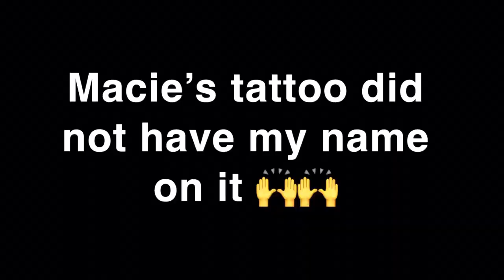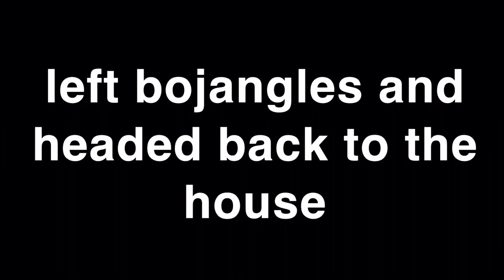She Fought My Friend!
we went to bojangles as usual and went to basketball game and survived the storm.
we love having fun doing pranks and messing around!
merch available eventually
roll tide